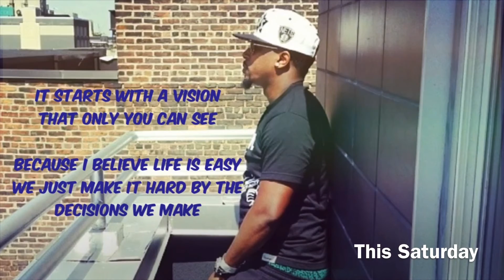Trailer for My Baltimore 2 Episode 2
A Baltimore Man talking about his trials and tribulations here in Baltimore